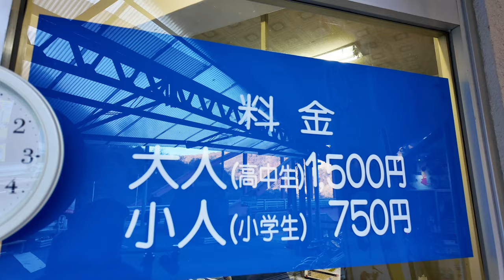神龍湖での遊覧船に乗ってみた！絶景スポット！戦前の別荘廃墟！